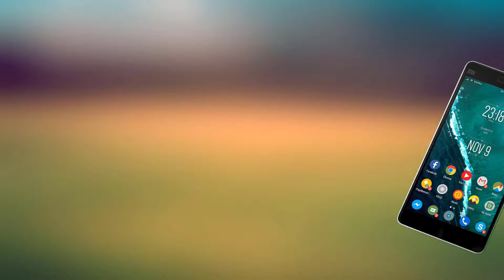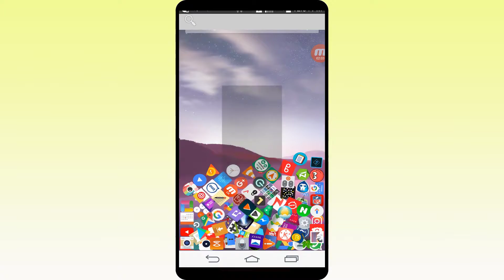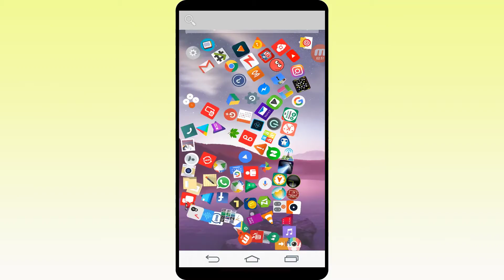Amazing Android Gravity Launcher | Best Android App 2017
Hi friend in this video I'm going over the best and Amazing Android Gravity Launcher for your android mobile phone. you need to install it.
Thanks

LIKE_______SHARE_________SUBSCRIBE

Aap Ka Rehan provides you  best tips and tricks For Android mobile Phone and Computer .